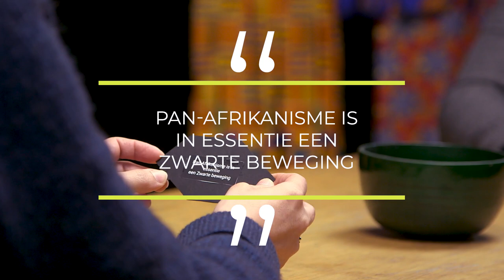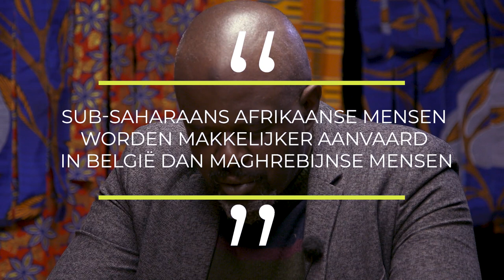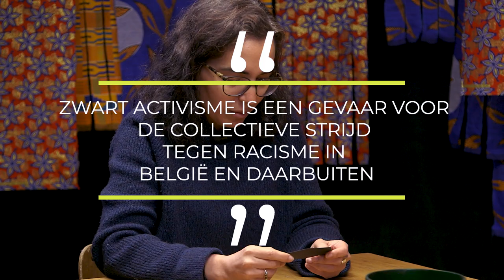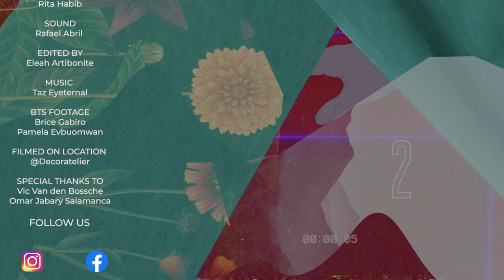Subsaharan Africa vs North Africa? | A Conversation About Pan-Africanism & Solidarity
S4E2 🎬
Turn on CC for subtitles | Activez CC pour les sous-titres | Zet CC aan voor ondertiteling

We are a platform that centralizes Black voices. But after another year of police violence it is time to ask, what can solidarity between people of color look like? Has Pan-Africanism been a unifying force for Africans and what can we learn from it today? Who is "better off" in Belgium as racialized minority?

In our previous episode, we discussed how the American BLM movement took on a unique form in order to fit the context of Belgium, where Black people are not automatically the first and only group targeted by racialized police brutality. However, opening up the movement for non-Black people of color was at times seen as an effort to decentralize Black Life and Black struggle in Belgium, which is a topic that has only recently become substantial in public debate.

In this conversation, prof. Dr. Nadia Fadil and Omar Ba engage in a conversation about the status of solidarity and Pan-Africanism in Belgium's past and present.